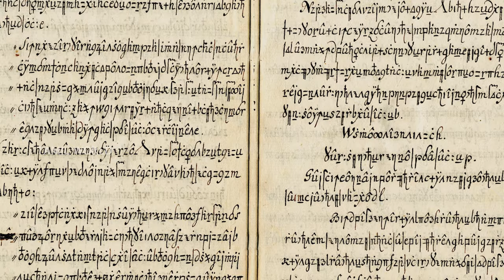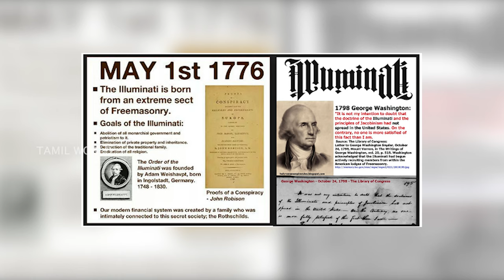இலுமினாட்டிகள் உருவான ரகசியங்களும் வரலாறும் | The Man Who Started the Illuminati | Tamil | History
ரெண்டு நூற்றாண்டுகளுக்கும் மேல சதிக் கோட்பாடுகளோட மைய்யமா இருக்கற‌ இந்த இலுமினாட்டிங்கற குழுவ பவேரிய அதாவது பலைய ஜெர்மான் பேராசிரியர் ஒருத்தர்தான் முதன் முதல்ல உருவாக்கினார்னு தெரியுமா?

18ஆம் நூற்றாண்டுகள்ள வாழ்ந்த ஜெர்மனியச் சேந்த சிந்தனையாளார் ஆடம் வெய்ஷாப்ட் தன்னோட கருத்துக்கள் ஒரு நாள் இந்த உலகம் முழுக்க சதிக்கோட்பாடுகளத் தூண்டிவிடும்னும் பயங்கரமா விக்கப்பட்ட புத்தகங்களுக்கும் அப்பொறம் பிளாக்பஸ்டர் படங்களுக்கும் ஊக்கமளிக்கும்னு கண்டிப்பா நினைச்சிருக்கவே மாட்டாரு. அவரோட 36 வயது வரைக்கும் இவர ஒரு மரியாதைக்குரிய பேராசிரியராத்தான் எல்லாம் நடத்தினாங்க. 36 வயதுக்கு அப்பொறம்தான் இவரோட இந்த சீக்ரெட் சொசைட்டின்னு சொல்லப்படற இலுமினாட்டிங்கற இந்த குரூப் ஒரு அச்சுருத்தலானதுன்னு நினைக்க ஆரம்பிச்சாங்க..

1748ஆம் ஆண்டில ஜெர்மனியோட இங்கோல்ஸ்டாட்டில்ங்கற ஒரு நகரத்தில பிறந்த வெய்ஷாப்ட் கிறிஸ்தவ மதத்துக்கு மாறின யூதர்கள் வம்சாவளியா இருந்தார்.சின்ன வயதிலையே அனாதையாகிட்டதால‌  அவரோட மாமா இவரோட படிப்புக்கு உதவி செய்து ஜேசுட்ங்கற ஸ்கூல்ல செத்தாரு. தன்னோட படிப்ப முடிச்சதுக்கு அப்பொறம் வெய்ஷாப்ட் இங்கோல்ஸ்டாட் பல்கலைக்கழகத்தில இயறகை அப்பொறம் நிதியச் சட்ட பேராசிரியரானார். திருமணம் செய்து குடும்பம் வேலைன்னு பாக்கறதுக்கு சாதாரண ஆளா இருந்தவர 1784ல இவரோட பயங்கரமான கருத்துக்களப் பத்தி அரசாங்கம் முதன் முதல்ல தெரிஞ்சுக்கிட்டாங்க.